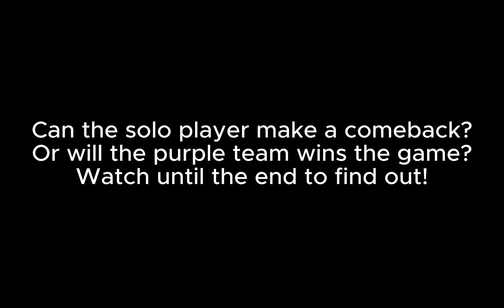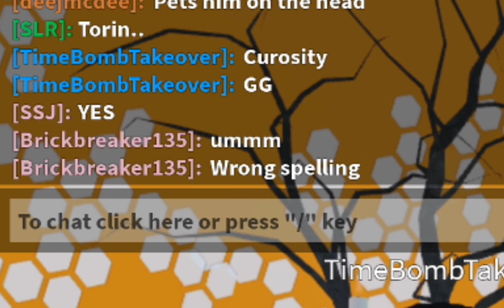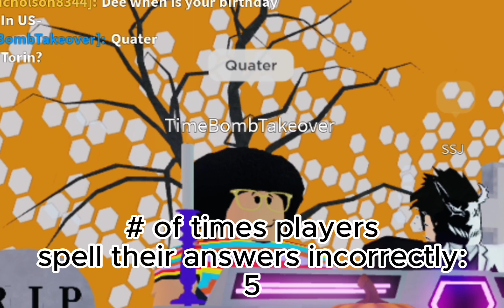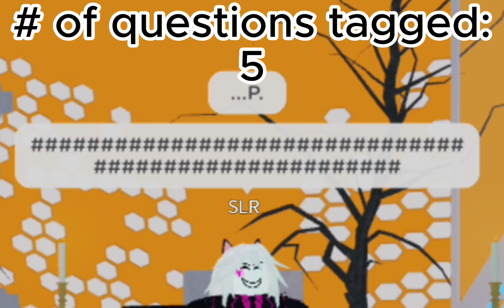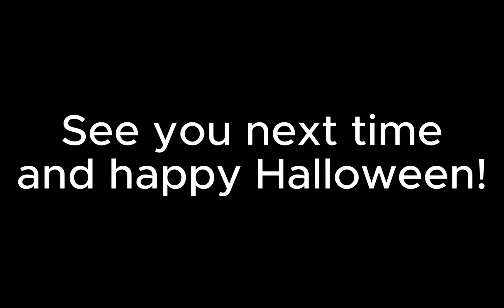Roblox | HPG's Blockbusters | Episode 3 (10/28/2023)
Note: I do not own the picture in the thumbnail. I only added the number of episode on the picture.